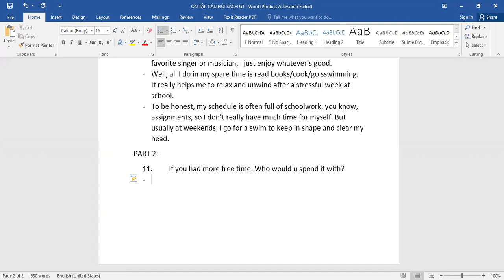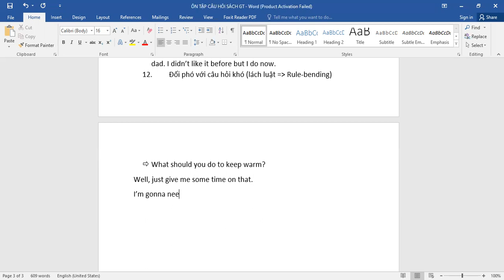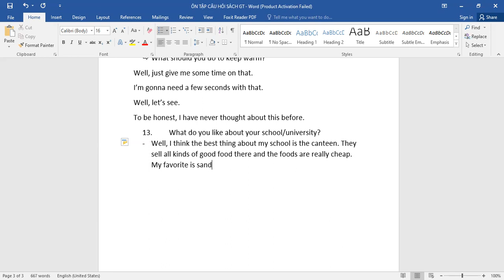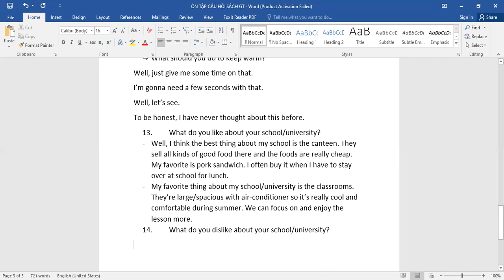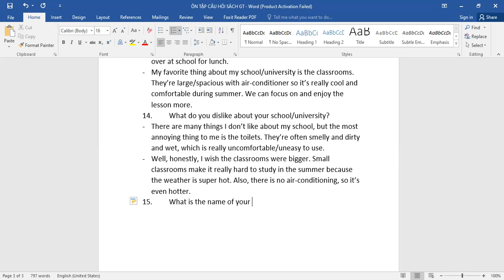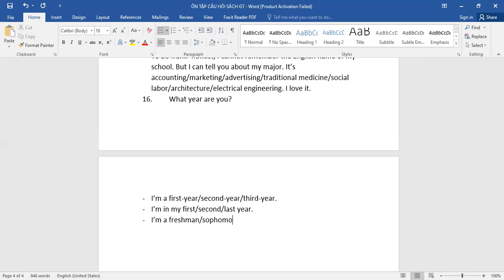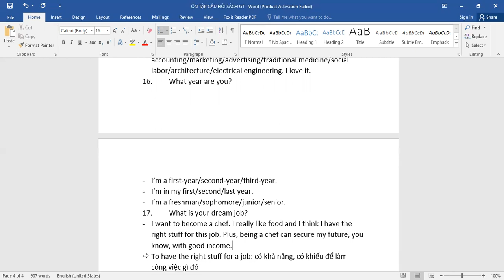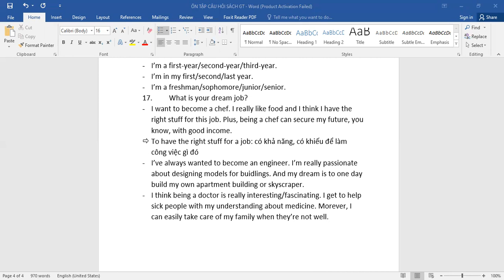Câu hỏi ôn tập Part 2